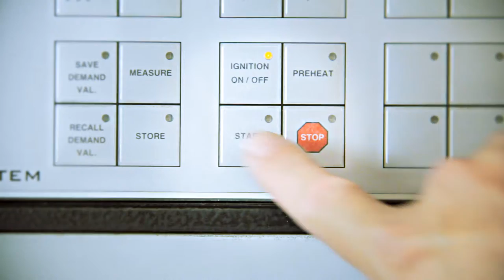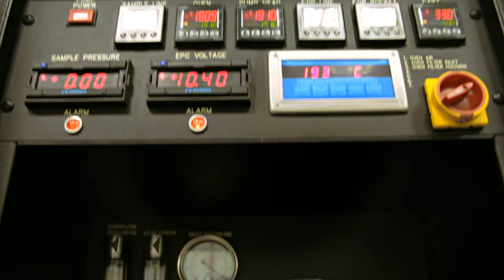Web Serie Foton - Episódio 4